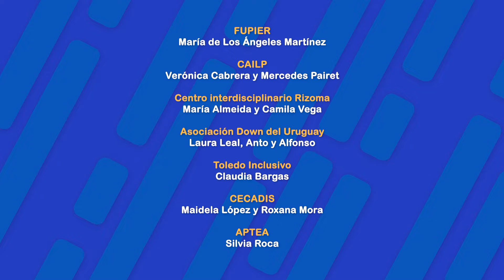En diálogo con la discapacidad. Escuchar para hacer más y mejor.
Con la intención de ahondar en la participación ciudadana, la intendencia de Canelones invitó a siete organizaciones del departamento que trabajan con discapacidad para compartir sus perspectivas hacia la construcción de una sociedad inclusiva.